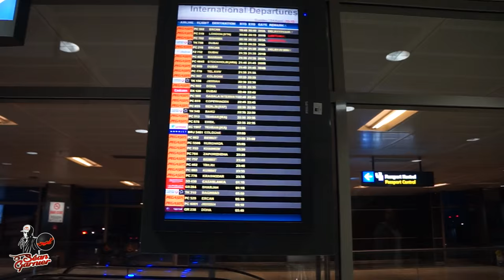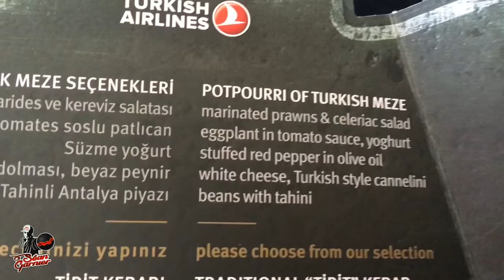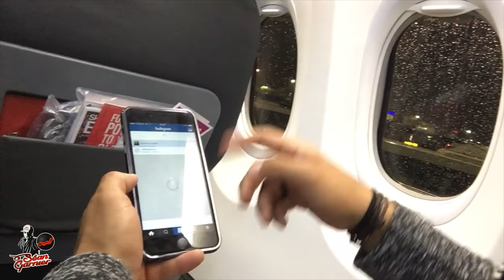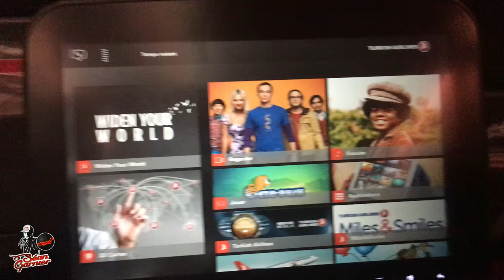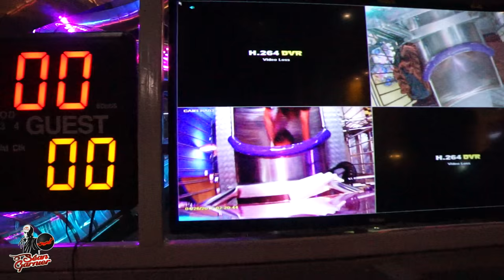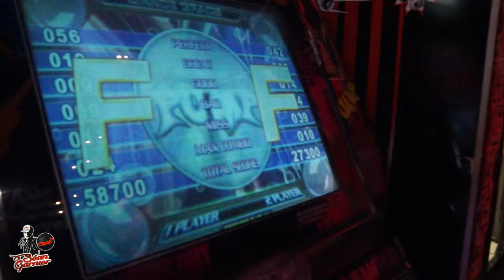★ CHALLENGE & VLOG : SEAN VS PJ ★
Petit voyage a Dubai avec PJ de la chaine Bodytime ! Bon délire, on s'éclate ! On a fait un un challenge assez sympa en mode basket, foot et danse (la S3 quoi ;) )

CONNECT TOI AVEC MON CREW